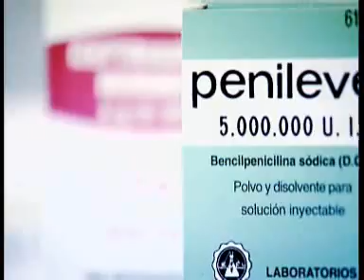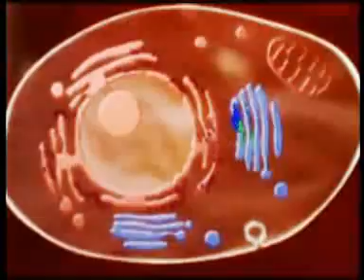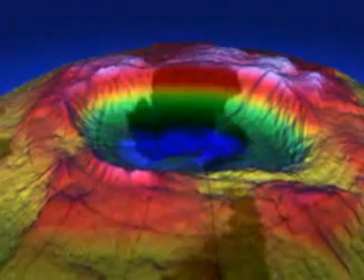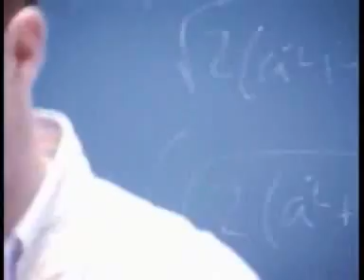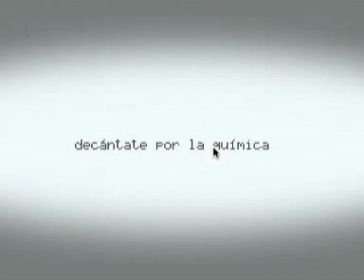Presentación de la Facultad de Quimicas